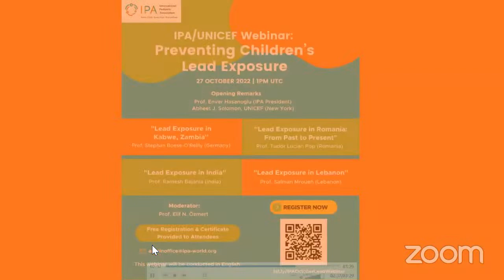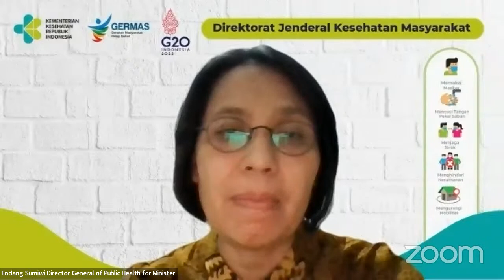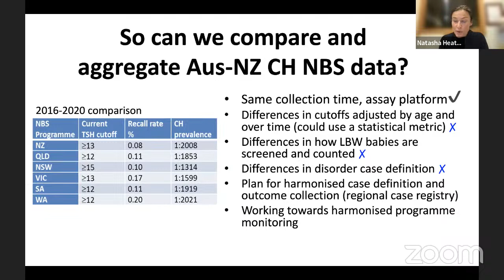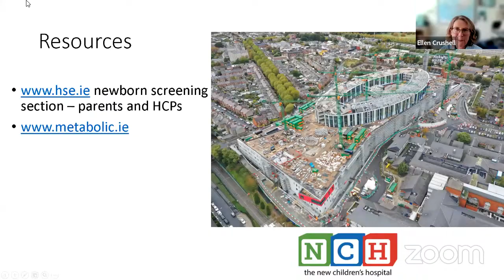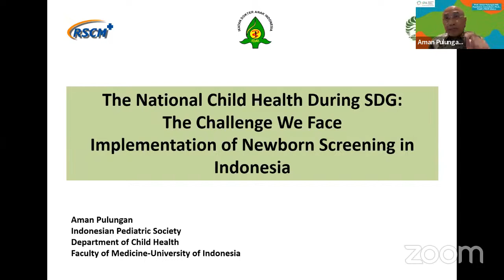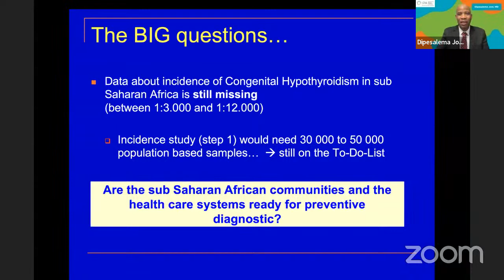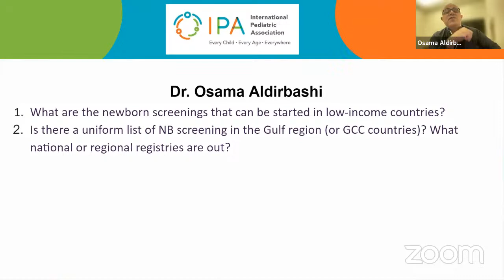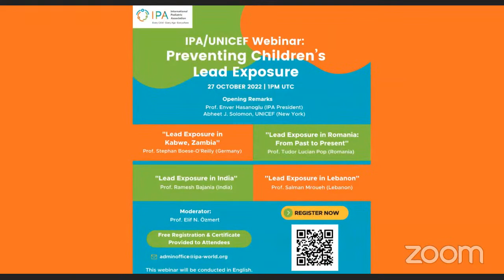"The Development of Newborn Screening: Moving Beyond the 1960’s" Webinar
Keynote Speaker
- Minister of Health of the Republic of Indonesia

Speakers
1. Dr Natasha Heather, MBChB, FRACP, MD, PGDipPH, Snr Research Fellow (Hon).
2. Dr Ellen Crushell
Clinical Lead, HSE/RCPI National Clinical Programme for Paediatrics and Neonatology,
Consultant Paediatrician with special interest in Inherited Metabolic Disorders, UCD Associate Clinical Professor
3. Dr. Osama Aldirbashi PhD, DABMGG, FCCMG (Biochemical Genetics)
Senior Consultant Clinical Scientist, Department of Laboratory Medicine and Pathology, Hamad Medical Corporation, Doha, Qatar

Panelists
1. Prof. Aman Pulungan MD, Paediatric Consultant, Ph.D., FAAP, FRCPI (Hon.), Executive Director of the International Pediatric Association
2. Dr. Dipesalema Joel,  Academic Head of Department of Paediatrics and Adolescent Health and Consultant Paediatric Endocrinologist;  President of the Union of National African Paediatric Societies and Associations (UNAPSA);  Chairman of Botswana Paediatric Association;

Moderators
1. Prof. Fatma Feyza Darendeliler, MD., Chief of Pediatric Endocrinology Unit in Istanbul Faculty of Medicine
2. Basim Al-Zoubi, MD., President of Jordan Pediatric Society; Senior consultant pediatric endocrinologist, Prince Hamzah Hospital and AlBasheer Hospital, Amman, Jordan

Join our webinar to learn about update and experiences of newborn Screening in various region around the globe